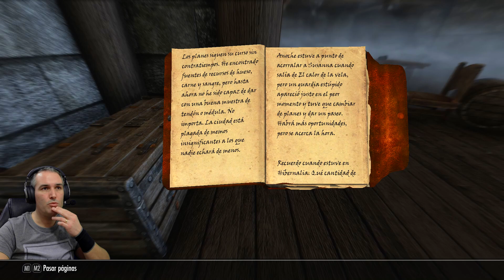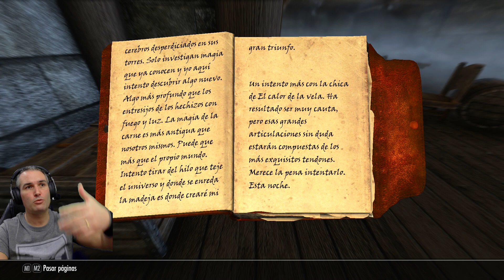Skyrim SE #96 🩸SANGRE y HIELO🩸 Hasta que la Muerte los Separe. Hermandad Oscura. Gameplay Español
✪Suscribete✪ ✶ Hoy os traigo un gameplay en español del juego Skyrim Special Edition en el que investigaremos un asesinato en Ventalia para la Misión "Sangre y Hielo" y posteriormente continuaremos con la Hermandad Oscura en la Misión "Hasta que la Muerte los Separe". Espero que os guste ;-)

✶ Skyrim Special Edition, ganador de más de 200 premios al "Juego del año", da vida a la fantasía épica con un nivel de detalle asombroso. Ambientado en la época medieval, descubriremos asombrosos poderes mágicos, guerreros legendarios, dragones, gigantes, vampiros, hombres lobos, etc. todo ello inmerso en una guerra civil en la que tendremos que decidir bando.

✶ HARDWARE:

GPU: Gigabyte GeForce GTX 1080 Windforce OC GV-N1080WF3OC-8GD
PSU: Tacens Mars MPVU750
CAM: Logitech c922 Pro Stream
MONITOR: Acer Predator GN246HLB LED 24" (1920 x 1080, 144 Hz)
AURICULARES/MICRO: Corsair Virtuoso RGB Wireless SE
RATÓN: Extrafind Retroiluminado Silent Click H6 2400 IPC
TECLADO: Krom Kernel RGB Mechanical